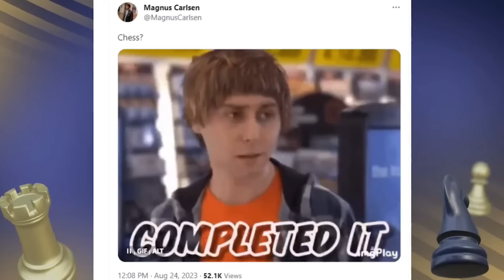Magnus Carlsen WINS 2023 World Cup by DEFEATING Praggnanandhaa (WITH INTERVIEW)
The definitive Chess Set to own

Magnus Carlsen is a Norwegian chess grandmaster who is the former five-time World Chess Champion, reigning four-time World Rapid Chess Champion, and reigning six-time World Blitz Chess Champion. Arguably the greatest Chess player of all time, Carlsen has held the No. 1 position in the FIDE world chess rankings since 1 July 2011 and trails only Garry Kasparov in time spent as the highest-rated player in the world. His peak rating of 2882 is the highest in history. He also holds the record for the longest unbeaten streak at the elite level in classical chess.

He became a grandmaster at the age of 13, the second youngest in history at the time, and quickly established himself as a rising star in the world of chess. In 2013, Carlsen won the World Chess Championship and has since defended his title multiple times, solidifying his position as one of the greatest players of all time.

Carlsen is known for his exceptional skill in the fast-paced bullet chess format, where he regularly defeats other top players in high-pressure matches. He has been compared to legendary chess players such as Garry Kasparov and Bobby Fischer for his strategic abilities and quick-thinking, earning him the respect and admiration of his peers. His greatest rival in the chess world is American Rapid & Blitz specialist Hikaru Nakamura, against whom he has had many intense battles.

In addition to his impressive track record in competitive chess, Carlsen is also known for his willingness to take on challenges outside of the traditional chess world. He has played chess against artificial intelligence and has even competed in the World Blitz and Rapid Championships, where he won multiple gold medals. In recent times, Carlsen has turned to playing Poker, of which he has had limited success. With his natural talent and dedication to the game, Carlsen continues to be a dominant force in the world of chess and a true legend in the sport.